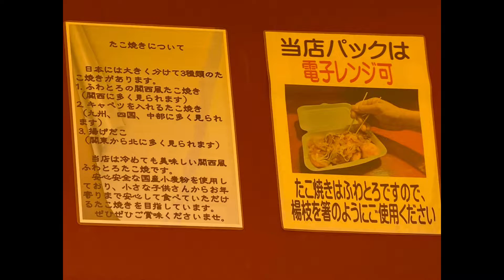たこやきショップ 上越南店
関西風のふわとろのたこ焼きを提供する「たこやきショップ 上越南店」に訪問。

2022年1月オープン
新潟県上越市寺町(上越妙高駅から上越大通りを妙高市方面へ向かい車で数分)寺町西交差点近くに「たこ焼き」と書かれた看板が目印です。

大阪のたこ焼き屋で修行されたということで、上越で本格的な関西風のたこ焼きを味わうことができます。